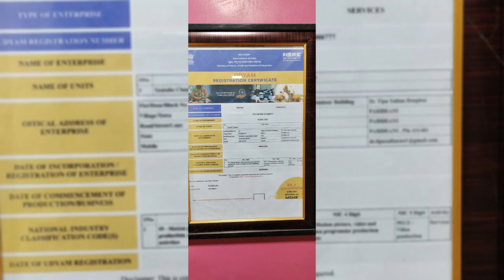Cancer patient . liken yh toh jadhu nikla koi cancer nhi ...dykho essy hoty allah waly